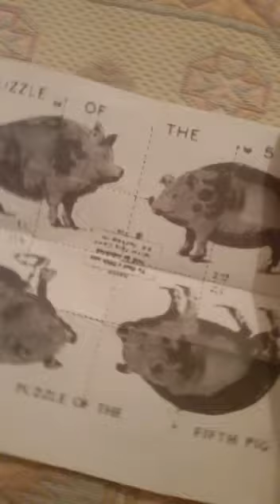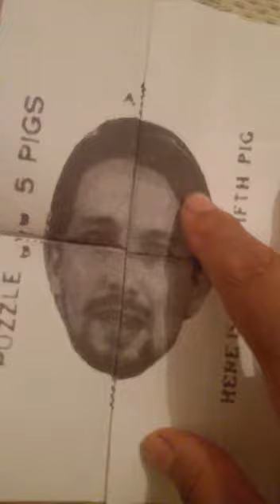happy life / HAPPY SMILE SMILING VIDEO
happy life
HAPPY SMILE SMILING